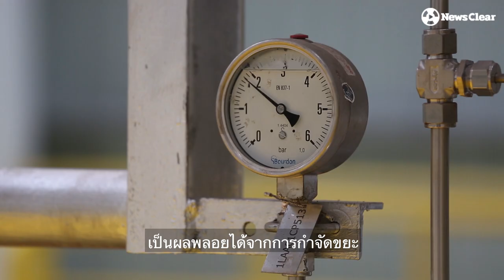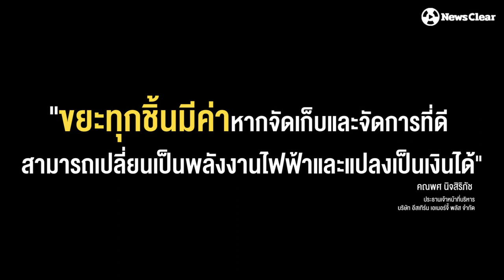"อีสเทิร์น เอเนอร์จี้ พลัส" เปลี่ยนขยะเป็นไฟฟ้าแก้ปัญหาสิ่งแวดล้อม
อีกหนึ่งรูปแบบจัดการขยะในประเทศไทย โดย "อีสเทิร์น เอเนอร์จี้ พลัส" เปลี่ยนขยะเป็นไฟฟ้า